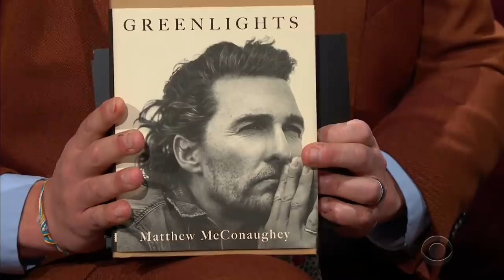How the McConaughey-Mendes Bromance Began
James Corden connects with friends Matthew McConaughey and Shawn Mendes, who have built a close friendship. Shawn tells James what wisdom he's gathered from Matthew through their relationship before Matthew drops a few nuggets of wisdom on the spot.